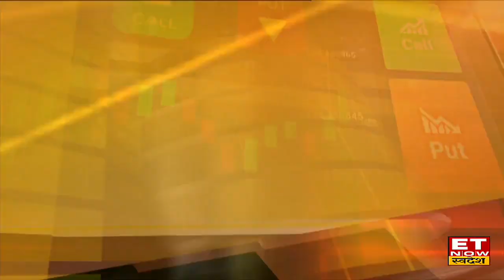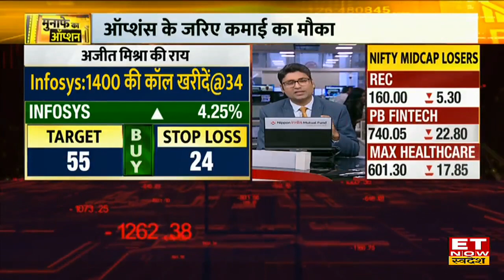Infosys Share में Options Trading से होगी छप्परफाड़ कमाई, Experts से जानें Target & Stop Loss | ETNS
Infosys Stock Target & Stop Loss | Infosys Share Option Trade | Infosys Share Analysis | Infosys Share Price |
Infosys Share में जानें निवेश को लेकर क्या है Religare Broking के Ajit Mishra की राय. जानें किन levels पर करनी चाहिए आपको खरीदारी और क्या है Target Price और जानिए किस Strategy के साथ इस Stock में पैसा कमाया जा सकता है. देखें वीडियो.